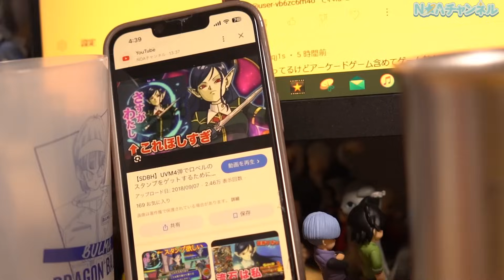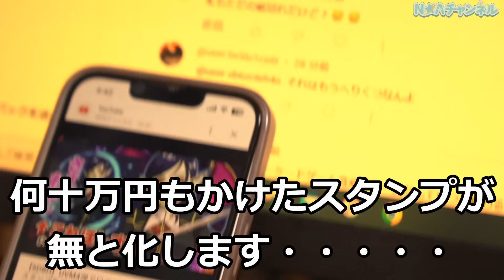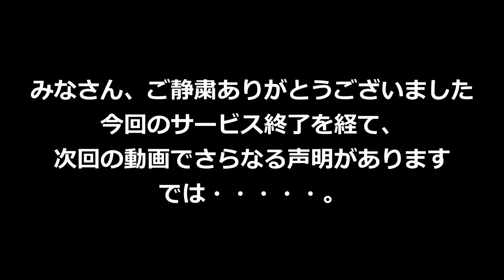ヒーローズのサ終に伴い、感情が爆発してしまいました。【涙の10分間】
ヒーローズはほぼ生活の一部のような存在でした。
それくらい大事な存在であり、生涯においてもハマっていたゲームでした。
無くなるなんていまだに信じられない。。。
もうお酒に逃げていいですか…そんな動画です。